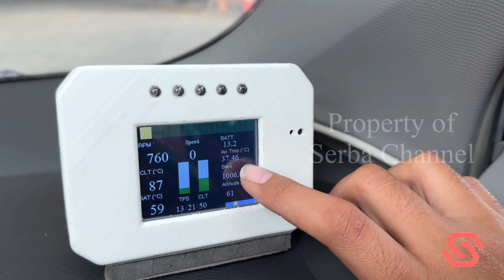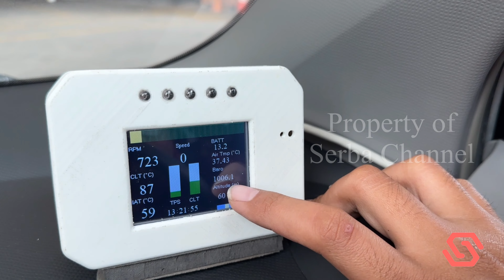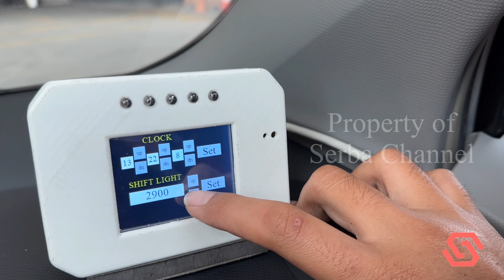Dashboard Instruments Display Custom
The dashboard instruments display, commonly known as the instrument cluster or gauge cluster, is the area in front of the driver in a vehicle where various gauges, indicators, and displays are located. It provides important information about the vehicle's operating conditions and performance. While the specific layout and design can vary depending on the make and model of the vehicle, there are several common instruments and displays found in most modern cars. Here are some of the key components you might find in a typical dashboard instruments display:

- Speedometer: This gauge displays the current speed of the vehicle in miles per hour (mph) or kilometers per hour (km/h).

- Tachometer: The tachometer measures the engine's revolutions per minute (RPM), indicating how fast the engine is running. It helps the driver determine the engine's performance and shift gears at the right time.

- Fuel Gauge: The fuel gauge indicates the amount of fuel remaining in the vehicle's gas tank. It usually consists of a needle that moves across a scale, indicating the fuel level as Full, Half, or Empty.

- Temperature Gauge: The temperature gauge shows the engine's operating temperature. It helps to monitor the engine's cooling system and prevent overheating.

- Odometer: The odometer displays the total distance traveled by the vehicle since it was first put into service. It is typically used to track the vehicle's mileage.

- Trip Computer: A trip computer provides various information related to the current trip, such as distance traveled, average fuel consumption, average speed, and estimated time of arrival.

- Warning Lights: These lights illuminate to alert the driver of potential issues or malfunctions in the vehicle. Common warning lights include the check engine light, battery light, oil pressure light, and brake system warning light.

- Indicator Lights: Indicator lights inform the driver about the status of certain vehicle systems or functions. Examples include turn signal indicators, high beam indicators, and cruise control indicators.

- Multi-Function Display: Some vehicles have a digital display that can show additional information, such as navigation directions, audio system settings, phone connectivity, and vehicle settings.

It's important to note that the specific instruments and displays can vary between different vehicle models and manufacturers. Some vehicles may also have additional features, such as a head-up display (HUD) that projects information onto the windshield or a digital instrument cluster that replaces traditional analog gauges with digital displays.